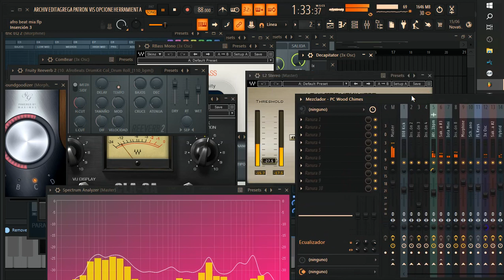hoje vamos apenas apreciar os Ritmos de cada instrumentos, e deixe o seu parecer